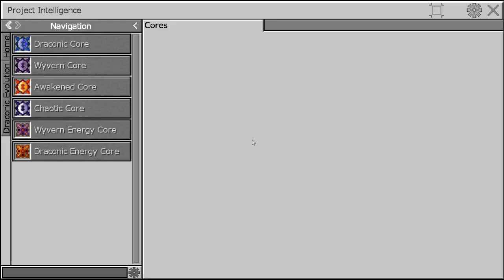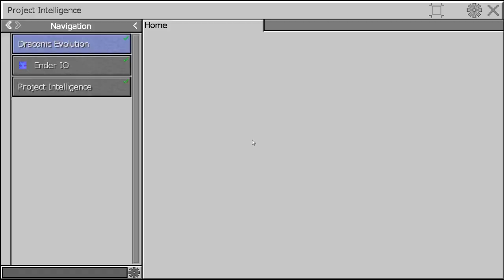Stoneblock 2 E22 - Draconic Evolution Teil 3 - Modded Minecraft Let's Play Video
So ein bißchen erinnert das Fusion Crafting an den Par Force-Ritt durch das Komponenten herstellen in Industrial Craft. Viele einzelne Teile, die immer wieder zu neuen Teilen zusammengesetzt werden. Das ist aber berechtigt, das Endergebnis ist eine nahezu unbesiegbare Rüstung und Waffen und Werkzeuge, die Land und Leute das Fürchten lehren. Mit dieser Ausrüstung sollte dann auch das Ender-Chicken kein großes Problem mehr sein.

Minecraft wird entwickelt von Mojang In dieser Voxel-basierenden Sandbox kann man unbegrenzt kreativ bauen, basteln und mit Monstern kämpfen.